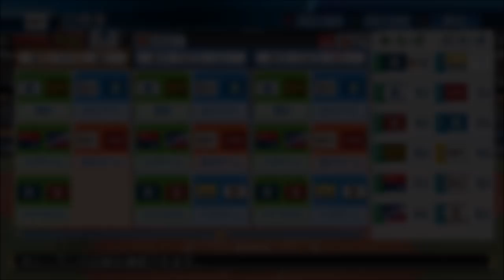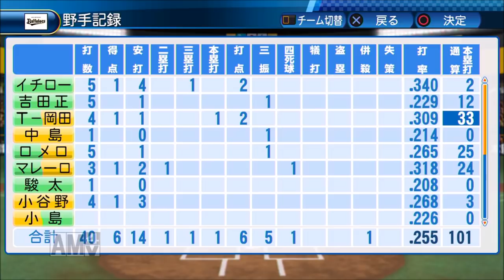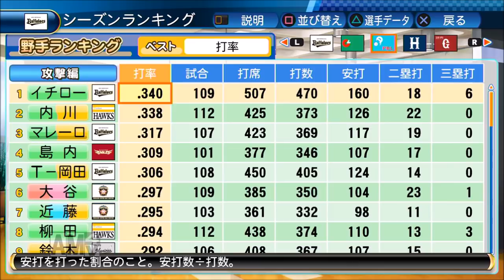【パワプロ2017】夢の打率4割打者誕生へ!イチローのレジェンド物語♯12